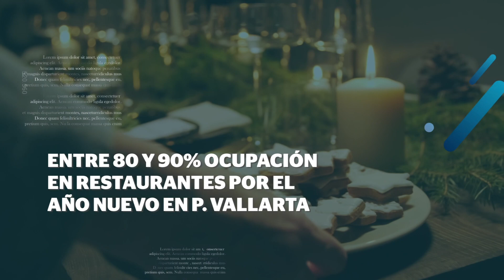Entre 80% y 90% ocupación en restaurantes por año nuevo en Vallarta | CPS Noticias Puerto Vallarta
📣 Jorge Luis Carbajal Díaz, presidente de la Cámara Nacional de la Industria Restaurantera y de Alimentos Condimentados (Canirac) de Puerto Vallarta, mencionó que las cenas de año nuevo dejaron excelentes resultados, donde el promedio de ocupación fue entre el 80 y 90 por ciento.